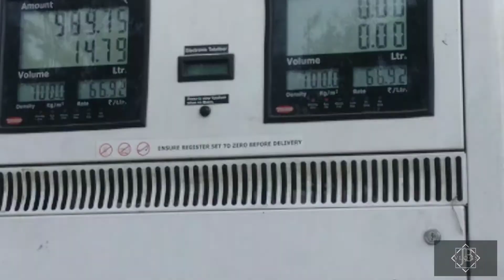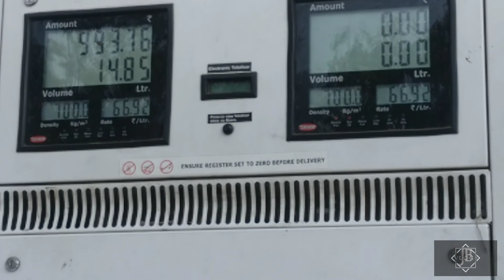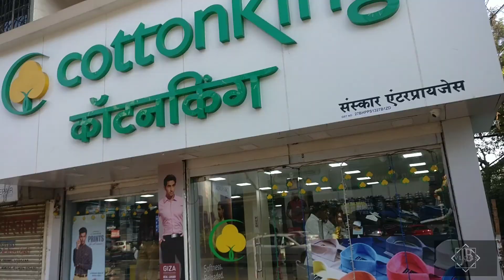NASHIK'S ONE OF THE BEST MISALPAV | MAMACHA MALA | JB VLOGS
one of the best misalpav in nashik , you can go there & also celebrate your birthday's or can host events ..at evening..
This is one of the famous spot for misal pav breakfast in nashik .